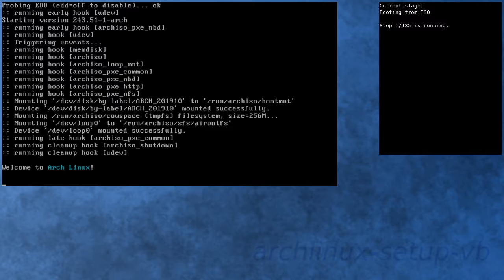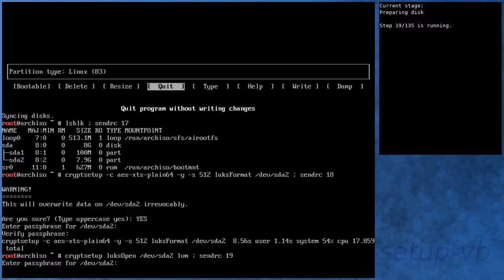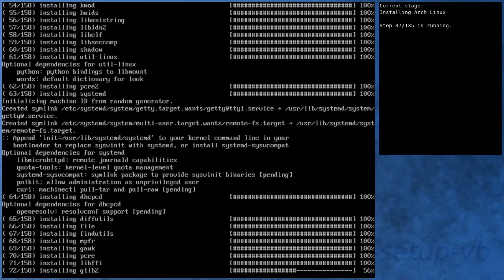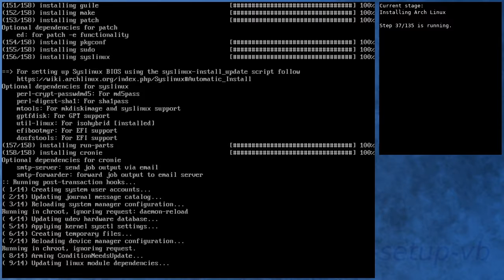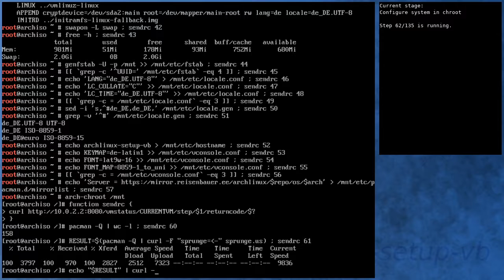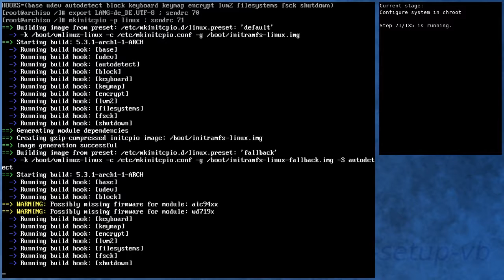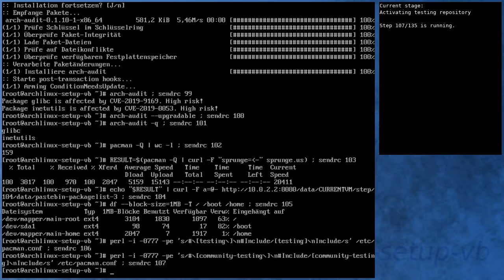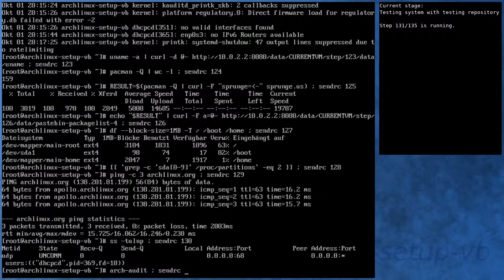Arch Linux installation recording to kernel 5.3.1-arch1-1-ARCH (core)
Summary:
[00:00] Booting from ISO
[01:08] Preparing
[01:59] Preparing disk
[03:36] Installing Arch Linux
[10:18] Configure boot
[10:36] Configure system
[11:29] Configure system in chroot
[15:04] Boot into new system
[16:12] Running in new system
[17:30] Activating testing repository
[17:54] Booting to system with testing repository
[18:52] Testing system with testing repository
[20:04] End

Unfortunately, no pastebin urls available.

Kernel details:
5.3.1-arch1-1-ARCH (ISO)
5.3.1-arch1-1-ARCH (after installation)
5.3.1-arch1-1-ARCH (after enabling [testing])